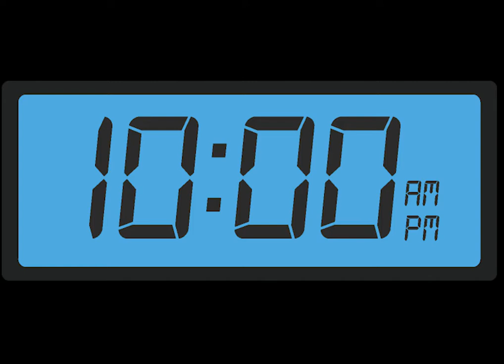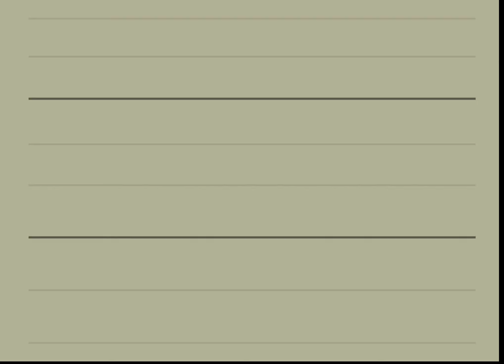BBC Short Cuts Animation